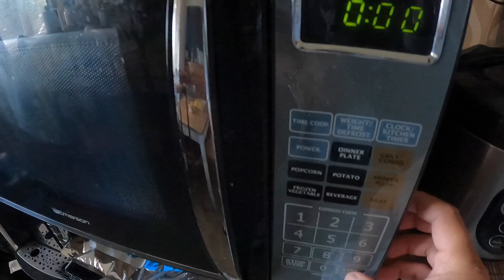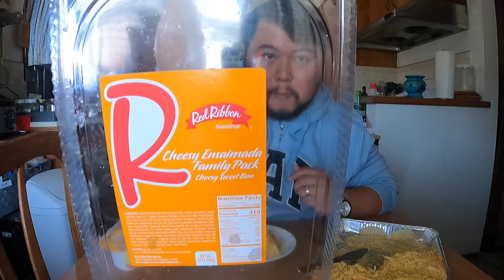Cheesy Ensaimada with Honey Butter Spread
Featuring Red Ribbon's Cheesy Ensaimada (Family Pack) with a little bit of Honey Butter Spread.  Just heat in the microwave for at least 30 seconds for the perfect melted cheese and butter.  Perfect for afternoon snack, with coffee/tea.